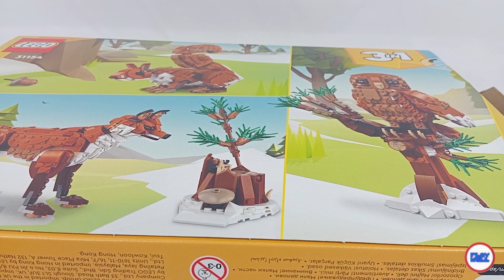Review (em português): LEGO® Creator 3-in-1 - 31154 Forest Animals: Red Fox - Análise aos 3 modelos!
Obrigado à LEGO e à LAN pelo envio do conjunto para review, as opiniões sobre o mesmo são da minha inteira responsabilidade.